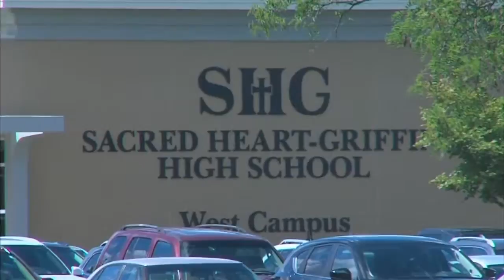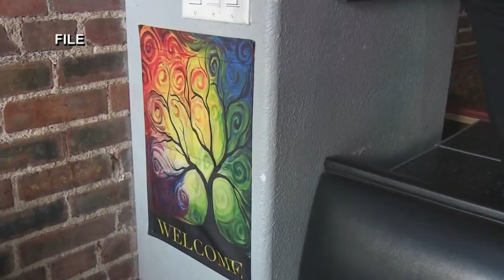kp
upLynk Clip